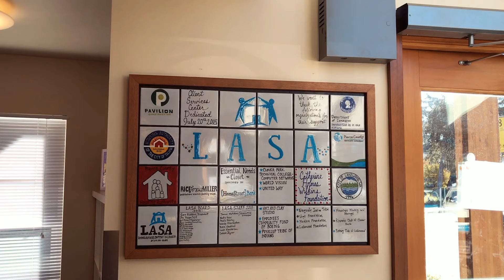2018 11 17 LASA SantaCruise